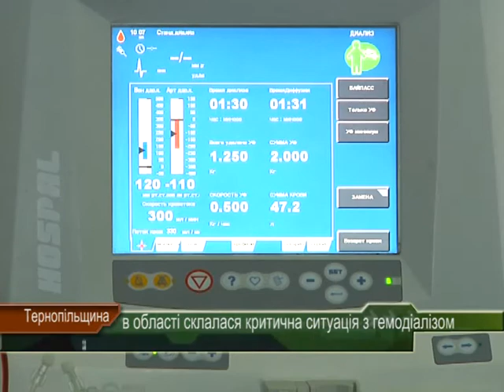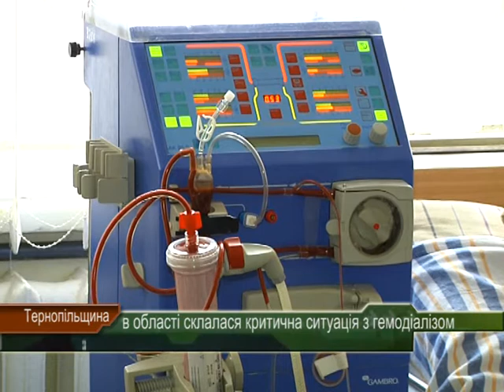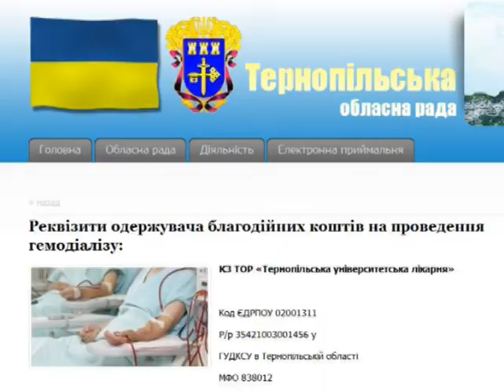На Тернопільщині грошей на гемодіаліз є лише до кінця жовтня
На Тернопільщині склалася критична ситуація з гемодіалізом. Це позаниркове очищення крові, якого потребують хворі з нирковою недостатністю. Від цієї процедури залежить життя майже півтори сотні мешканців області. Грошей на гемодіаліз вистачить лише до кінця жовтня. Чиновники розводять руками - неприйнятий обласний бюджет не дозволяє призначити дофінансування. Хворі просять допомоги, а депутати обласної ради пропонують провести благодійну акцію.